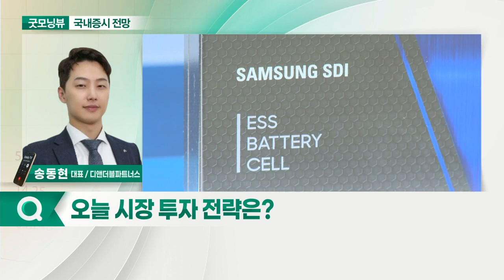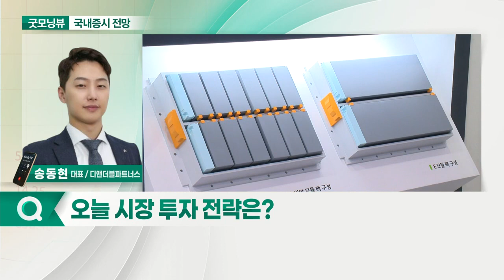美 3대 지수 상승 마감... 오늘 증시 '상승' 출발 전망_국내 증시 출발 전망 (20210712)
- 美 3대 지수 상승 마감
- 코로나19 델타 변이 바이러스 확산
- 바이든, 경쟁 촉진 행정명령 서명
- 중국 인민은행, 긴축 정책 9개월 만에 종료
- 6월 통화량 및 유동성 예상치 상회
- G20 글로벌 최저 법인세율 승인
- 美 국채가격 상승에 에너지·금융주 반등
- 스텔란티스 전기차 투자 확대 발표
- EU 내연기관차 판매금지 제안 보도

- 2차전지 관련주 강세 예상
- 델타 변이 우려감으로 조정받은 여행·항공주 반등 예상